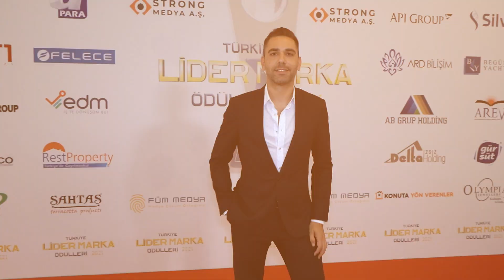KADİR DOĞULU / YILIN EN İYİ ERKEK OYUNUCUSU ÖDÜLÜ / 2. TÜRKİYE LİDER MARKA ÖDÜL TÖRENİ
Strong Medya tarafından düzenlenen Türkiye Lider Marka Ödül Töreni görkemli bir geceyle gerçekleşti. İş ve sanat dünyasının en iyilerinin ödüllendirildiği gecede " YILIN EN İYİ ERKEK OYUNUCUSU ÖDÜLÜ KADİR DOĞULU ‘ya" verildi.

Özge Ulusoy'un ve Emre Kınay'ın sunduğu törende Serdar Ortaç ve Hande Yener konserleriyle izleyicileri büyüledi.

2. Türkiye Lider Marka Ödül Töreni’nde yetenekleri ve başarılarıyla adından söz ettiren birbirinden ünlü toplam 71 isime ödül verildi.